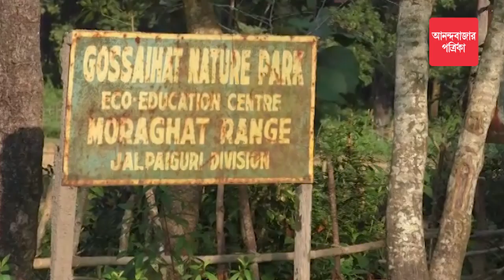Gosairhat Eco-park of Dhupguri in slow decay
ডুয়ার্সের গোঁসাইহাট ইকো পার্ক হারাচ্ছে জৌলুস, বন দফতরের উদাসীনতার অভিযোগ